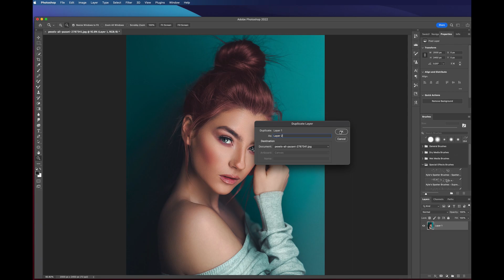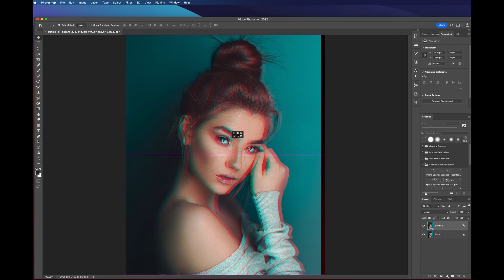How to create Anaglyph effects in photoshop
How to create Anaglyph effect in photo shop, photoshop tutorial.